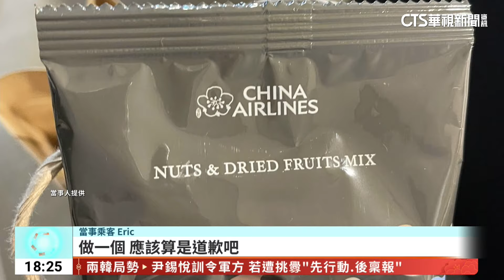機艙「下雨」乘客敗興返國 華航：內外溫差變化致｜華視新聞 20240212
華航一架昨(11)日從泰國曼谷飛回台灣的班機上，空調系統竟然漏水，導致乘客在座位上被潑溼，時間長達10幾分鐘，甚至得要拿塑膠袋來接水。雖然第一時間，空服員有緊急協助處理，並送上小點心致意。但乘客相當不滿。對此，華航表示，機艙漏水是因為地面與空中內外溫差的變化，導致空調系統有水珠凝結，下機前也將外套整理後交還旅客，對於漏水事件則是表達歉意。